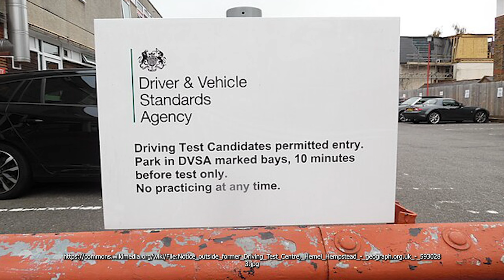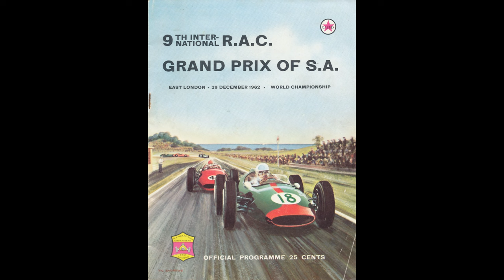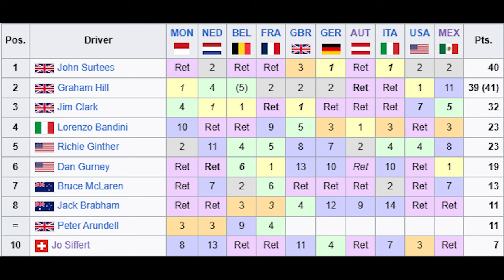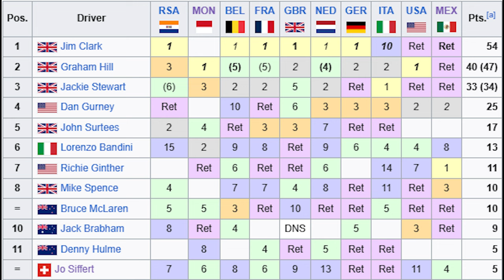Graham Hill: The Man Who Won Everything in Motorsport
Thumbnail by @ZakRC_